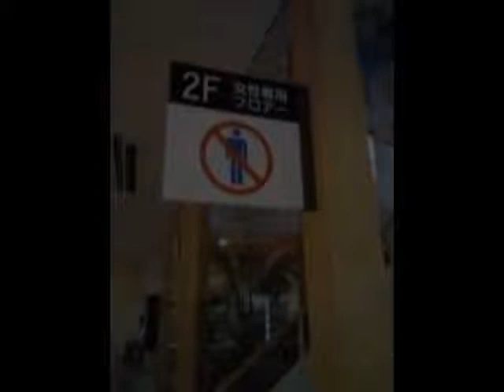[3DCG] Anti Female Supremacy!